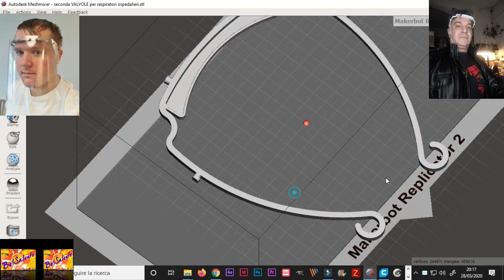3d print scudo facciale, valvole Charlotte, maschere anticovid per ospedali - BelSalento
3d printing scudo facciale, valvole Charlotte, maschere anticovid per medici, infermieri e ospedali - BelSalento
Dopo aver fatto maschere e valvole Charlotte, oggi 28 marzo 2020 ho stampato in 3d degli scudi protettivi. Nell’insieme si tratta di strumenti utilissimi per fronteggiare questa emergenza Covid19. I file sono a disposizione di noi maker e da alcuni giorni cominciano a girare fra i blog e i forum di discussione. Per comodità di chiunque metto qui in elenco i file dove poter scaricare gli stl in modo che chi ha una stampante possa usarli e stamparli a casa. E chi non ha una stampante 3d NON C'E' PROBLEMA : potrete chiedere a me, o a chi può stamparle e avrà questi oggetti. Credo saremo tutti lieti di fare un buon servizio. Posso rendere questi oggetti disponibili per gli ospedali e per chiunque ne avesse bisogno. Ho 15 stampanti 3d; per questo genere di produzioni mi sono messo al lavoro con le mie due Creality Cr10 e con le tre delta. Vedo di fare queste stampe in 3d e spedirle in brevissimo tempo. Il materiale principale è il PLA che rimane la scelta preferenziale, perchè ne è stata già verificata che la composizione e non altera la funzione del pezzo. Chiaramente adotto sempre le direttive date da chi ha elaborato il progetto originario, e/o che ha testato diversi materiali e tecnologie e che ha reputato il PLA la scelta più sicura per la salute. Sto cercando di produrle più velocemente, al momento sto settando tutti i parametri per ridurre i tempi di stampa. Sono un maker in 3d, abito in provincia di Lecce e se avete dei contatti fra medici e ospedali che ne hanno bisogno creiamo una rete. Per le spedizioni potremmo attrezzarci con i corrieri o con la Protezione Civile.

Credo che i sindaci che si vogliano attivare, bene, che aiutino noi popolo e makers 3d a farci fare la nostra parte e attivino modalità di consegna e supporto alla realizzazione di questi strumenti utili alla salute di medici, infermieri, pazienti e persone sane.
Qui il link originario con la descrizione completa dove potrete scaricare i file stl della VALVOLA CHARLOTTE